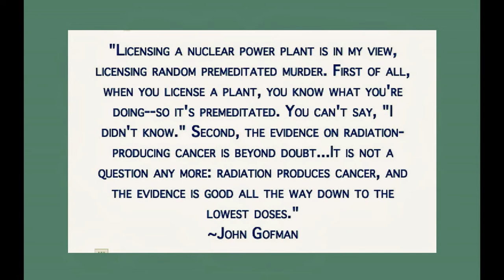Japanese Kids Exposed to Dangerous Levels of Radiation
Miki Bay asks Dr. Don Mosier about the Japanese government dramatically increasing acceptable levels of exposure to radiation following multiple meltdowns at the Fukushima Daiichi nuclear plant, and whether he thinks children should be evacuated from Fukushima.

The Q&A was part of an October 19, 2013 San Clemente, California community symposium on radioactive waste and the decommissioning of the San Onofre nuclear power plant.

Miki Bay lives in Irvine, California.
Dr. Donald Mosier is a professor in the Department of Immunology and Microbial Sciences at the Scripps Research Institute in La Jolla, California.